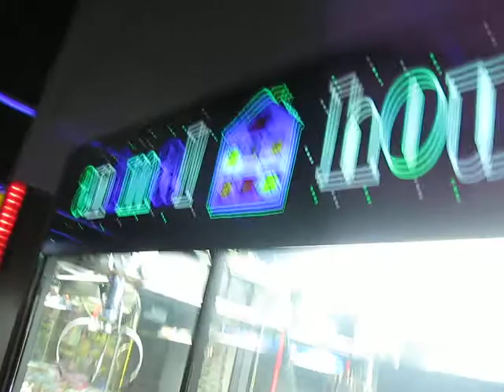Me failing at the Animal House claw machine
Video #134. Taken: 6-1-2012. I really wanted that Annoying Orange plush toy with sound. I only tried once on this particular day, but I came back another day, and in total, I think I spent about $10. I still haven't gotten it.